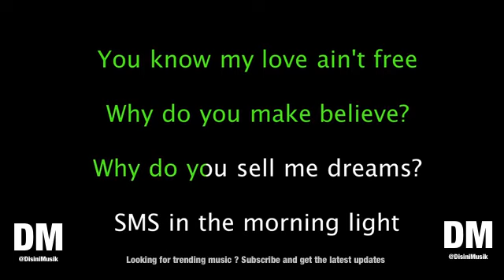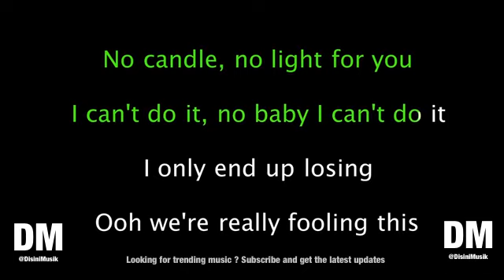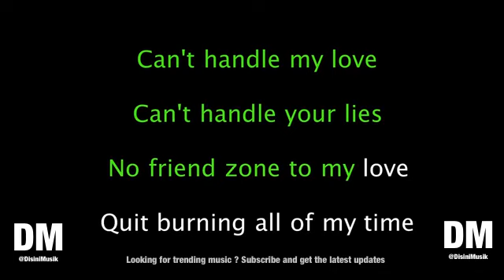ZAYN ft Nicki Minaj No Candle No Light Karaoke Version